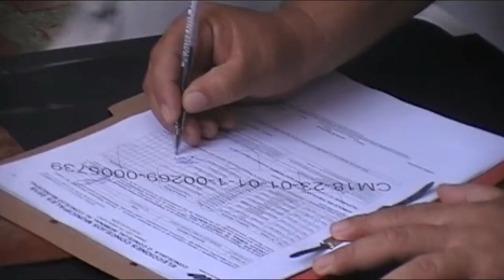Inscriben candidatos a concejales del oficialismo para el municipio Tucupita